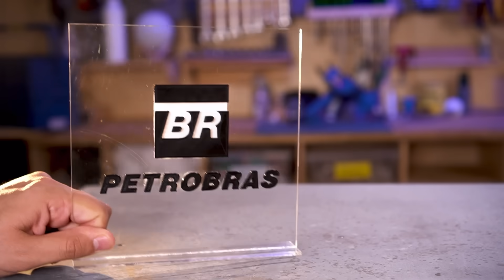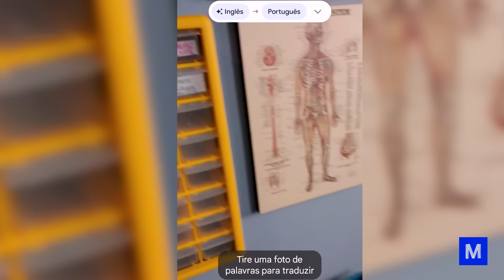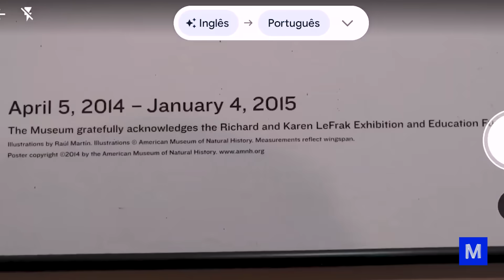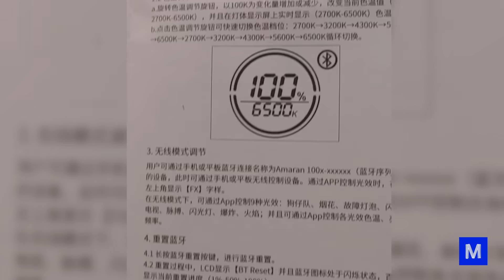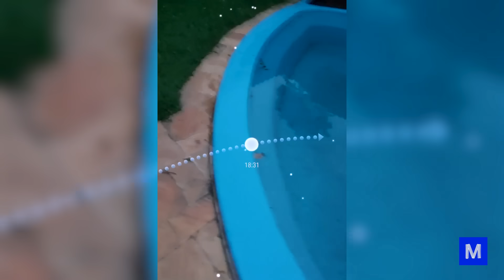REALIDADE AUMENTADA: Apps que TRANSFORMAM a VIDA!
No quinto episódio da série SuperTech, vamos explicar de uma vez por todas o que é a realidade aumentada e mostrar como ela pode melhorar a sua vida.

Basicamente, realidade aumentada é uma tecnologia que pega a realidade que você vê e acrescenta algo virtual a ela, deixando-a com mais informações, como os filtros de Instagram que te fazem parecer um cachorro, por exemplo.

Bora conhecer cinco aplicativos que trazem muito conhecimento para o seu dia a dia? Confira no vídeo!

CRÉDITOS
Direção e apresentação: Iberê Thenório
Direção executiva: Mari Fulfaro
Direção de Conteúdo: Fernando A. Souza
Direção de Produção: Tiago César Silva
Coordenação de Edição: Thaís Paneto
Coordenação de Comunicação: Noelle Marques
Produção de Conteúdo: R. Pena Spinelli
Consultoria Técnica: Arthur Lasak Okuda, Luiza Egger e Vitor Moreira
Câmera: Felipe Reis
Edição e finalização: Juan Felipe Mariano
Assistente de edição: Fernando Pasquarelli
Patrocínio: Petrobras